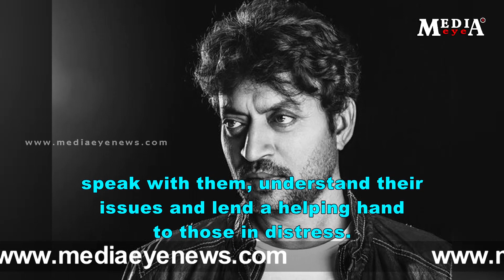IrrfanKhan such a talented fine actor and a great human being, Indian cinema will miss you Irrfan